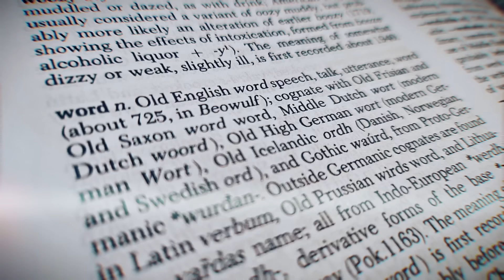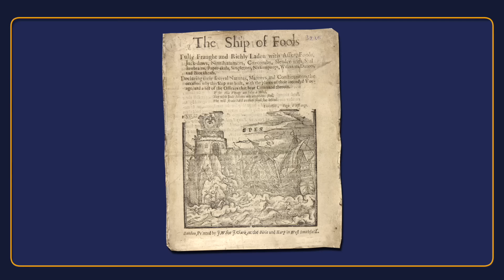Why are you a nincompoop? | INSULTS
In this episode, Jess and Rob sling some mud as they explore the etymology of insults.
🐳 Does "dork" mean what people say it means?
🤬 Which was Shakespeare's rudest character?
🍆 What exactly is a "plonker"?
These dastardly questions answered - and many more - in another Words Unravelled!

or search for "Words Unravelled" wherever you get your podcasts.